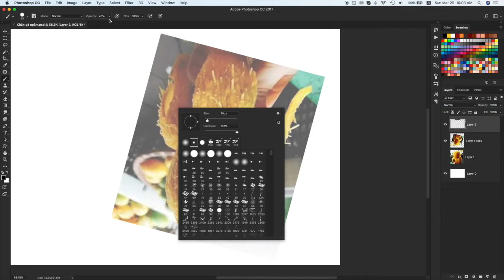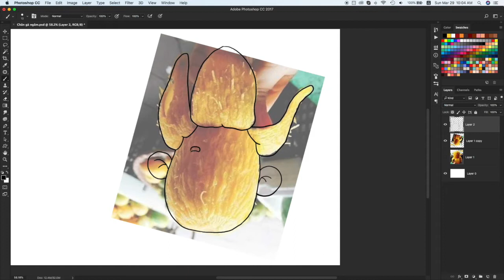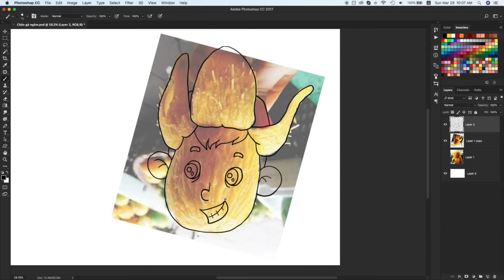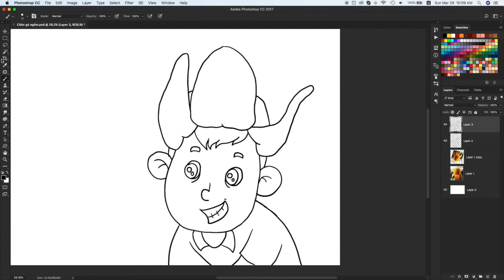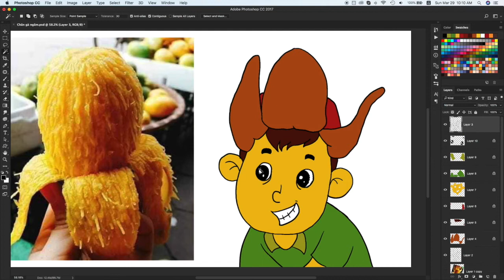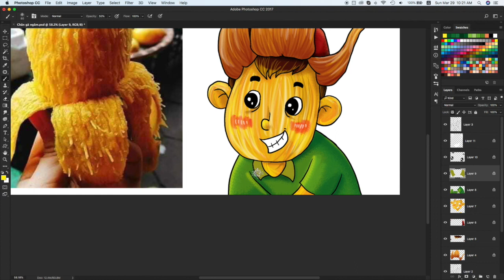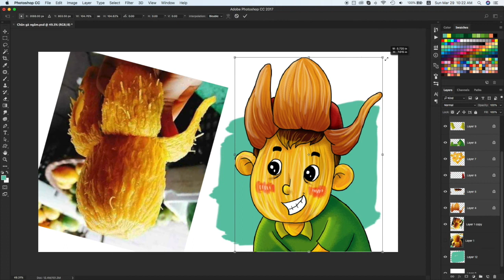How to turn Mango into Cute Boy Cartoon character - Funny Photoshop Tutorial | #10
Today is how to draw a Boy from a mango

You can see my step by step of sketching, adjusting, vectorizing, painting and finishing the cartoon character by wacom and photoshop. :)

In this video I wanted to show the steps of how I draw characters in photoshop. Let me know if you have any questions in the comments and you can help me by liking this video if you found it interesting and useful.